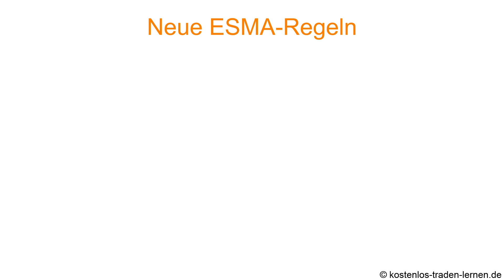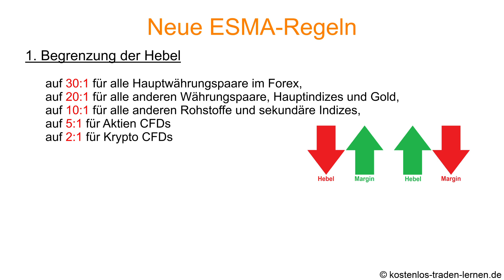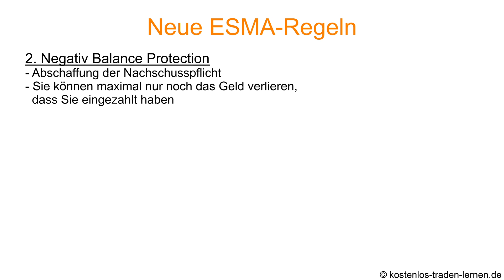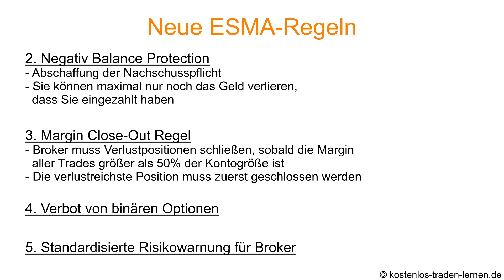Neue ESMA Regeln – Lohnt sich Traden noch? | Traden lernen für Anfänger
In diesem mehrteiligen Tradingkurs zeige ich Ihnen kostenlos, wie man am Markt traden kann. Dabei beleuchten wir viele verschiedene Aspekte, Märkte und Handelsstrategien, die auch von professionellen Tradern angewendet werden. Neben dem Traden mit CFD´s und Aktien, schauen wir uns auch die Kryptomärkte wie den Bitcoin, Ethereum, Ripple oder Cardano an.
Diese Videoreihe ist sowohl für Anfänger, als auch für fortgeschrittene Trader interessant, wobei Letztere die ersten Videos wahrscheinlich überspringen können.
Es erscheinen in regelmäßigen Abständen neue Videos aus diesem Kurs. Viel Spaß mit diesem Projekt.

⚠️ Dieses Video ist keine Finanzberatung und meine Angaben sind ohne Gewähr!